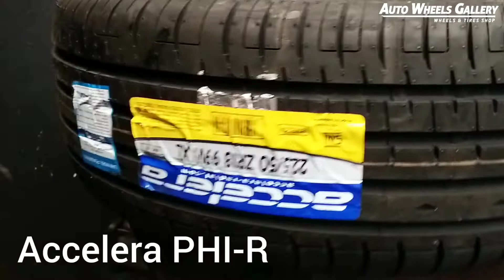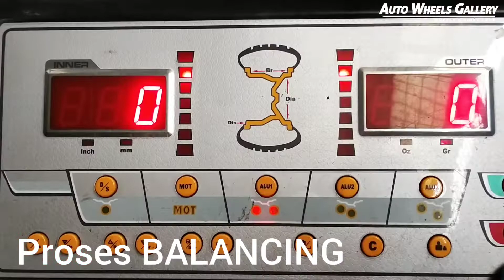Modifikasi Daihatsu ROCKY TE37 TTA 18" at Auto Wheels Gallery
Pak @cyuri09 from @raizerockyindonesia_rrid yang telah mempercayakan kami sebagai mitra kerja dalam hal memodifikasi kaki-kaki mobil kesayangannya

TE37 TTA
18x8.0 | 8x100/114.3 | +45

With
225/50/R.18 Phi-R